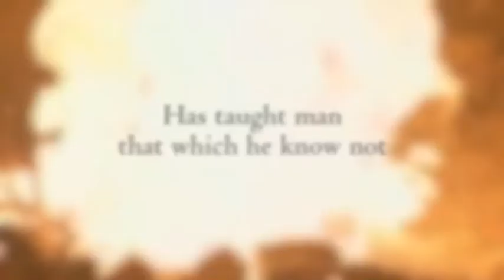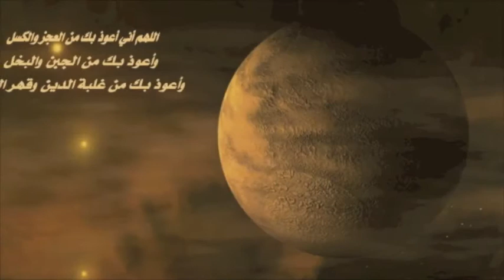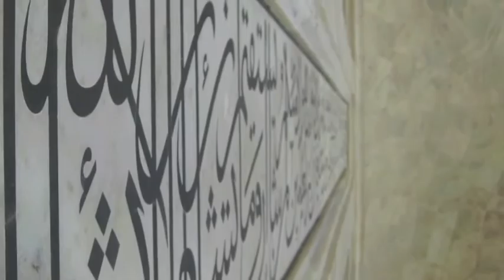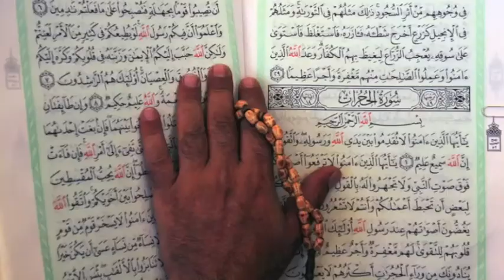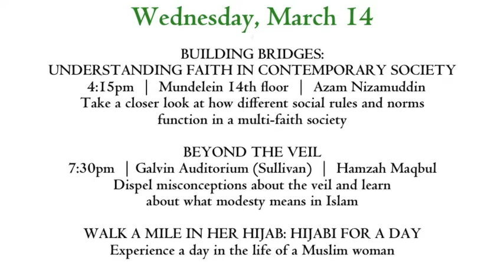Islam Awareness Week 2012.mov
Islam Awareness Week is an annual event hosted by the Muslim Students' Association of Loyola University of Chicago. The week consists of a series of lectures and activities organized bythe MSA to increase awareness of their beliefs, values and practices, and totackle misconceptions about their religion in a positive way. The aim is toachieve greater understanding between us all, by promoting communication andnew relationships. We hope to reduce ignorance and misconceptions about theworld's second largest religion. Activities during the Week such as Mosque opendays, talks, exhibits, and information displays give people an insight into theIslamic way of life and the Muslims who follow it.